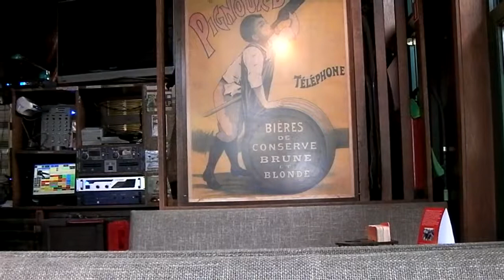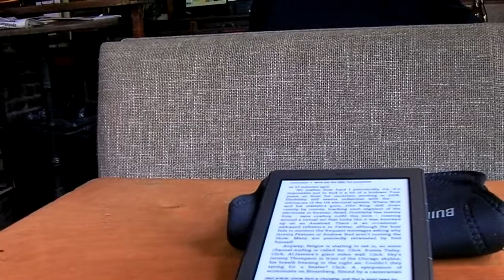Brewery Castle River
A quick revisit to the Cantillon Brewery, where I got videoed by Japanese TV.  Off to Ghent where I found lots of bikes and a Castle.  Also a quality bar by the river.  Lots of Flemish ales and a touch of drizzle.  Ghent worth a revisit.